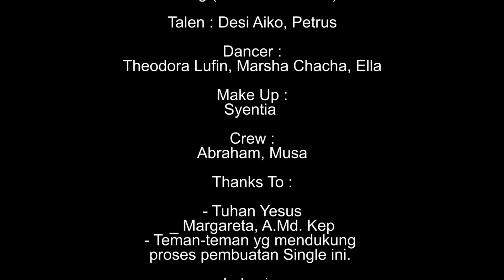New Single Anang Agik Nuan Bulak - Aan Baget X Ayai Music (Official Video)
Judul : Anang Agik Nuan Bulak
Cipt/Vokal : Aan Baget
Prod : Kakondan Studio

Mixing mastering : Purnawandi Wawan
Kameramen/Video Editor : Elang (Lentera Pemuda)
Talen : Petrus & Desi Aiko
Dancer : Theodora Lufin, Marshachacha, Ella
Make Up : Syentia
Crew : Abraham, Musa

Thanks To :
Margareta, A.Md.Kep

lirik :

AHE KE KAO DAH MAO
AHE KE KAO DAH NA' TAHAN
AME AGI' KAO BASANGKAL
CAPAT PADAHATN KA' AKU

amat kak nuan ke aku
udah ndai tahan ka nuan
Anang agik nuan bulak
Deras padah ke ngau aku

RASA CINTA KA' DALAPM ATI
RASA SAYANG NANG PLING DALAPM
NANA' BISA DITAHAN-TAHAN
CAPAT DIPADAHATN

Reff:

Nuan cinta padah ke cinta
Nuan sayang padah ke sayang
Anang kali nuan tahan ke dalam hati
Anang Agik Nuan bulak ke ngau aku

KADE CINTA...  PADAHATN CINTA
KADE SAYANG... PADAHATN SAYANG
AME AGI DITAHAN-TAHAN KA' DALAPM ATI